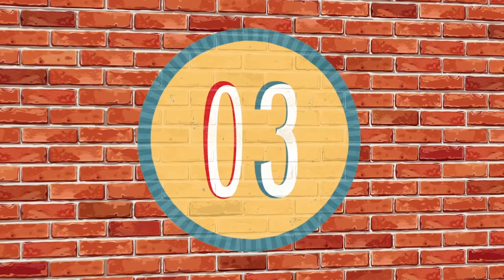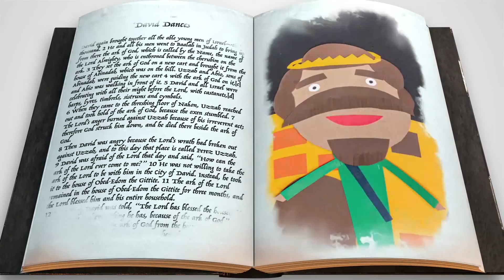Children's Church: Sunday, November 8